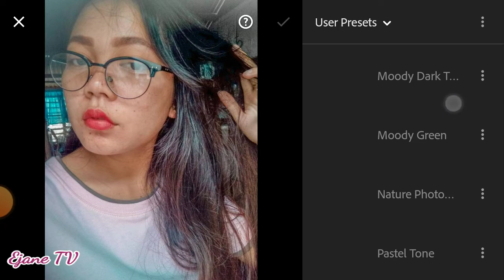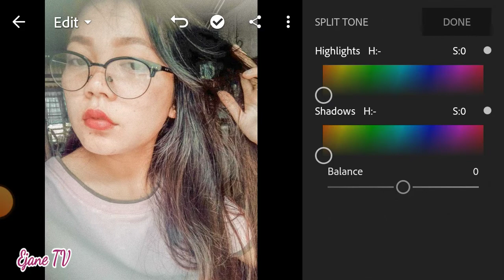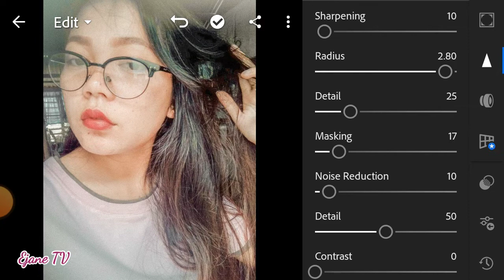Sunkissed Preset | Lightroom Preset Tutorial | EJane TV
Sometimes this preset doesn't work on every photo, so try to edit some settings manually to get better results on your photos.